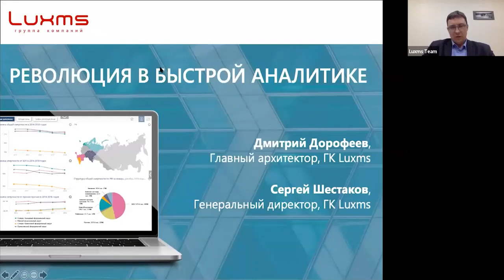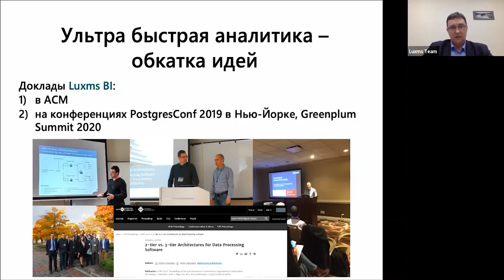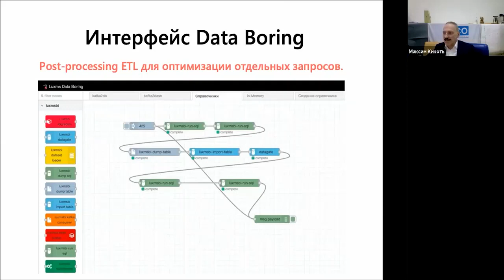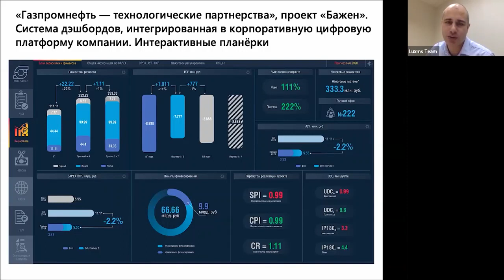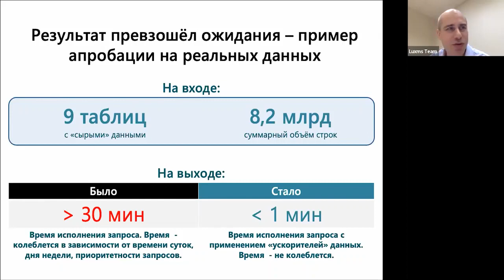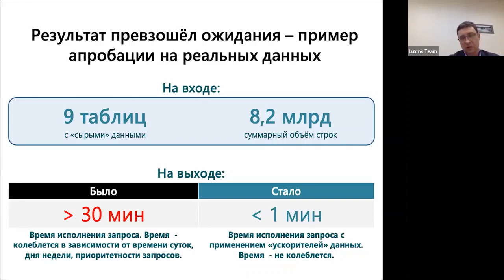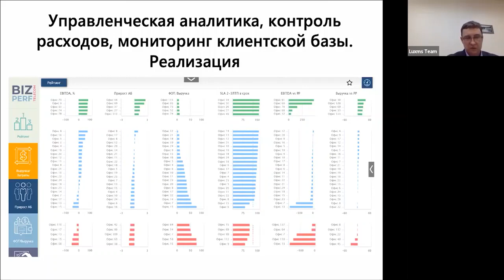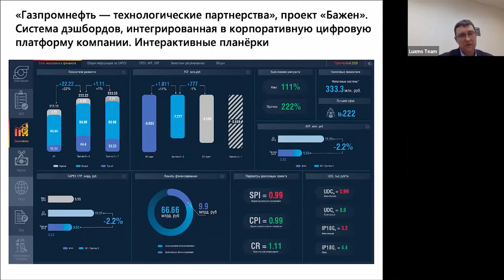Luxms BI архитектура решения, быстрая аналитики на больших данных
Три слоя хранения
Мы выделяем три слоя данных для BI анализа: горячие, тёплые и холодные.
Горячие данные нужны постоянно и оперативно. Пример: показатели работоспособности ИТ систем. Должны быть доступны онлайн.

Тёплые данные нужны часто, но не срочно. Небольшая задержка не критична. Пример: доходы и расходы компании за месяц. Запрашиваются для подготовки регулярной отчётности.

Холодные данные нужны редко и не срочно. Пример: данные об активах за последние 10 лет. Зачастую просто накапливаются в архивах.

Для каждого слоя система бизнес-аналитики использует свои технологии обработки и хранения. Мы разработали следующий конвейер обработки входящей информации.

Данные из транзакционных систем поступают в брокер очередей, где разделяются на отдельные потоки. Затем они попадают в потоковый процессор, где анализируются на лету. Результаты анализа размещаются в соответствующие слои хранения: горячий, тёплый или холодный.

Горячие данные хранятся в памяти. Мы рекомендуем использовать Apache Dremio. Тёплые данные хранятся в массивно-параллельной СУБД, такой как Greenplum, Oracle Exadata, ClickHouse. Холодные данные попадают в хранилище на базе Hadoop. Со временем данные перемещаются между слоями: горячие становятся тёплыми, тёплые переходят в холодные. На горячих данных Luxms BI строит оперативную, потоковую бизнес-аналитику BI в режиме, близком к реальному времени. На тёплых и холодных данных настраивается классическая отчётность и Big Data аналитика.

luxms,
luxms bi,
luxms bi отзывы,
luxms группа компаний,
luxms bi обучение,
гк luxms,
luxms bi скачать,
luxms bi обзор,
luxms data boring,
luxms bi документация,
разработчик luxms bi,
luxms bi вакансии,
работа в luxms bi,